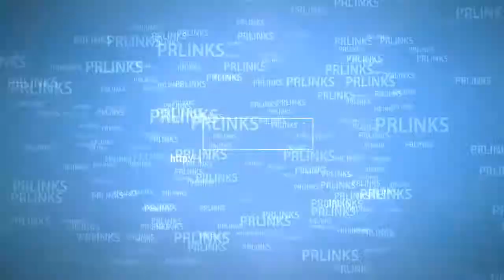TRUMP SCREAM NO MAS AND WARNS ROCKETMAN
Trump is piss because Pedro wont stop with the v2 rockets.